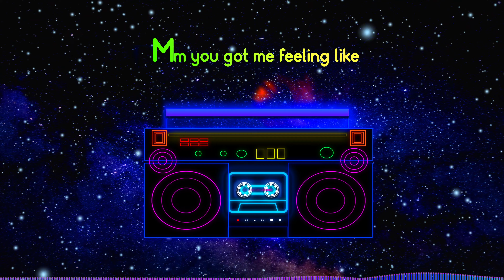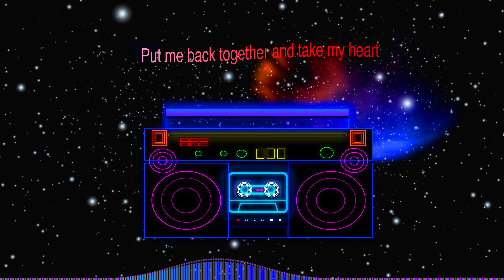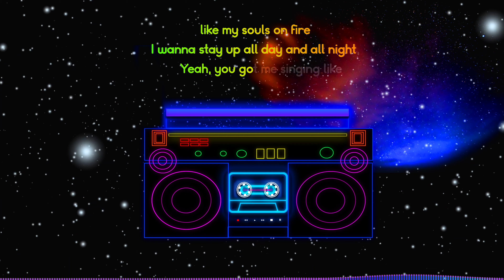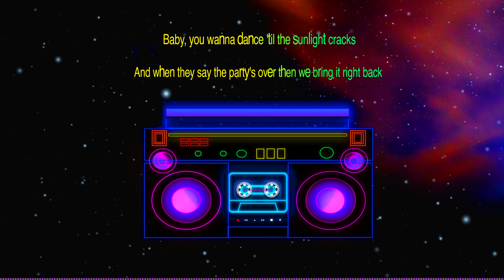Ed Sheeran (Shivers) Egyptian Remix By: Hanel Nabil/إد شيران (القشعرة) ريمكس مصري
Ed Sheeran "Shivers" (Egyptian Remix By: Hanel Nabil)
Video by: Asmaa Hammam

Lyrics :

[Verse 1]
Go dancing underneath the stars Ooh, yeah, I want it all, mm

[Pre-Chorus]
I wanna feel like I'm Like my soul's on fire
Yeah, you got me feeling like